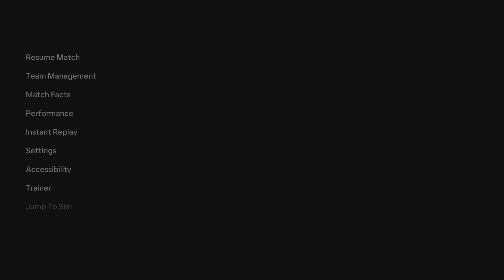Granada CF vs Real Betis [ 0:4 ]